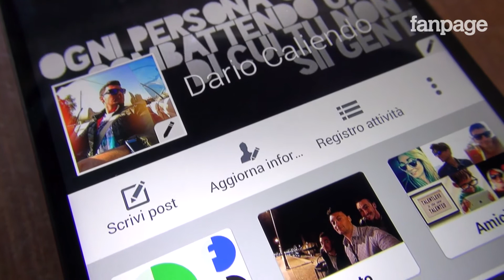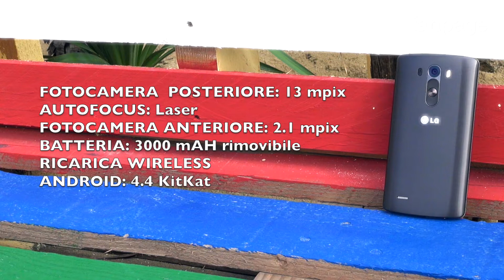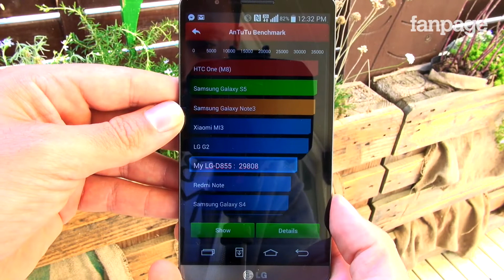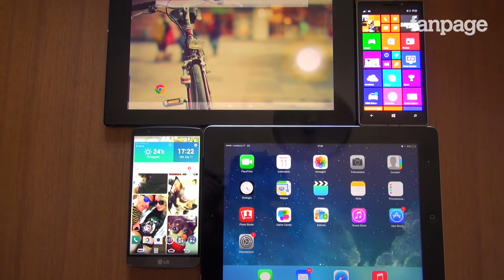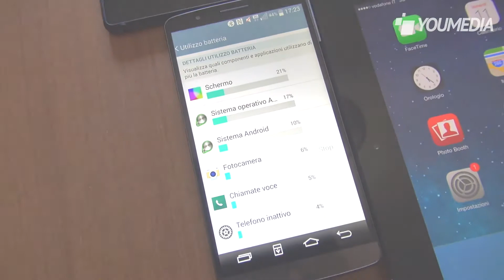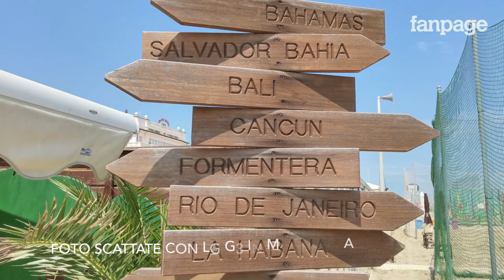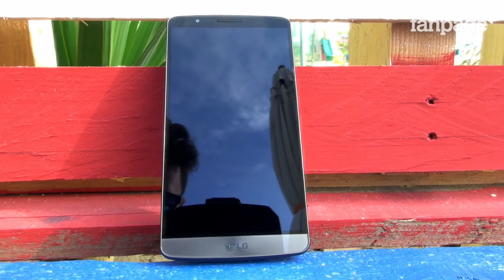LG G3 - Video recensione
Il nuovo top di gamma del colosso sudcoreano è uno smartphone con un display eccezionale da 5,5'' e, sulla carta, è uno dei dispositivi mobili più potenti attualmente disponibili nel mercato. Ma la potenza è nulla senza un software ottimizzato, e a pagarne il prezzo sono gli utenti.